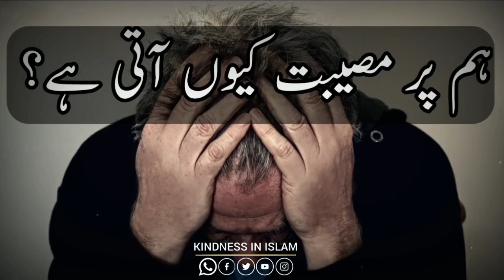SHAYKH SAQIBSHAAMI || KINDNESS IN ISLAM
Whatsapp status - best whatsapp status channel |islamic status video |

Is channel pe Aap dekhega ki islamic related video for whatsapp status, Instagram story, Facebook story,islamic bayan, Islamic knowledge, islamicquotes,bayan, qawwali status,naat status, islamic shayari status, ghazals, Sufism, Sunni bayan, Sunni Muslim,salam,Jummah salam, ISLAMIC CARTOONS VIDEO,

"KINDNESS IN ISLAM"